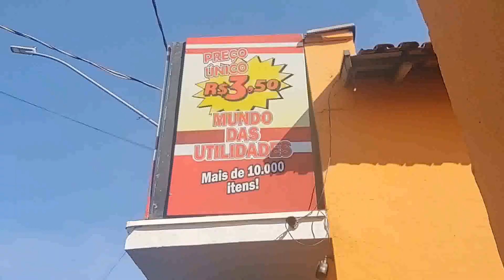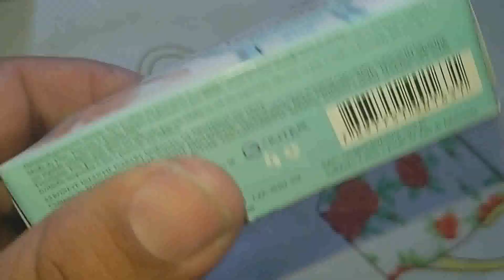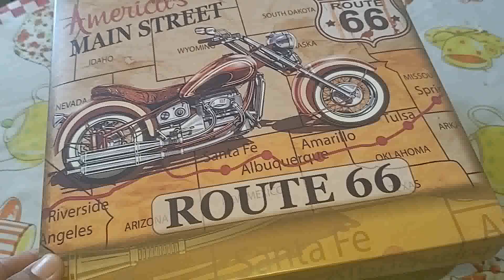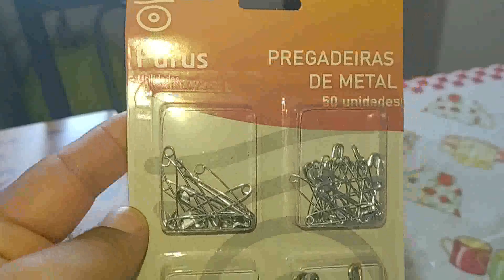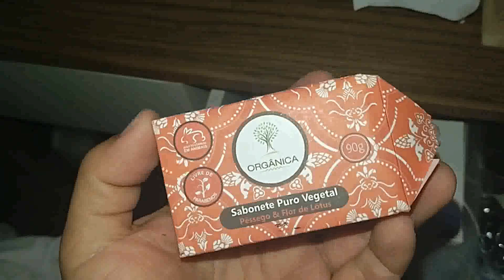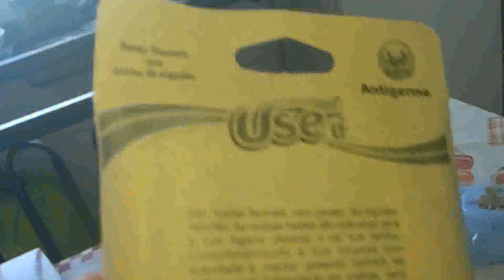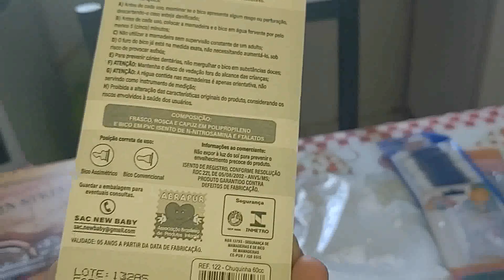Montei um kit pra bebê+Gastando Pouco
Com 53 reais eu montei um Kit completo para bebê a maior parte das coisas comprei na Loja Mundo das utilidades em frutal-mg por 3,50 cada item.
Otto é o bebê da Kamylla que vem aí ao Mundo.Bem vindo OTTO